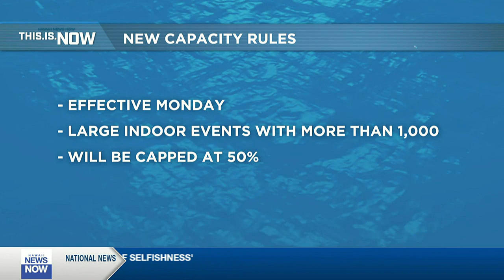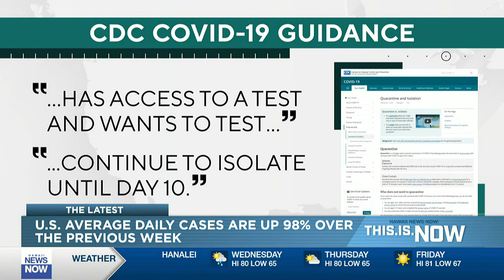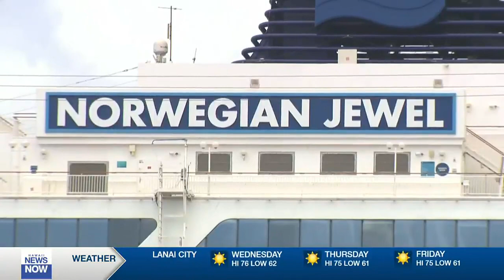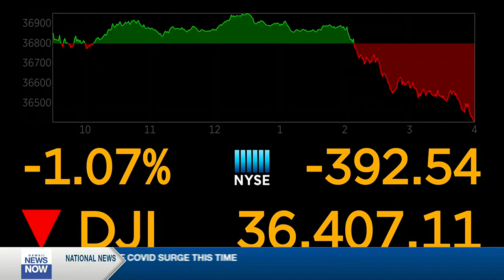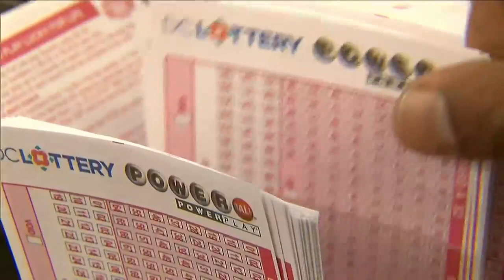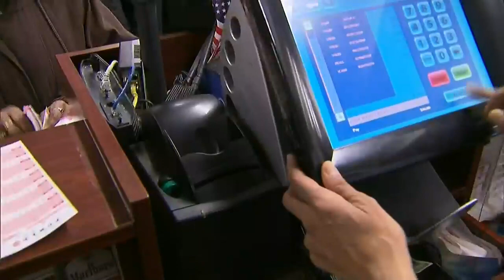This is Now (Jan. 5, 2022)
Honolulu Mayor Rick Blangiardi slashed capacity at large indoor events Wednesday amid an ongoing COVID surge while also once again stressing the need for personal responsibility and underscoring the importance of getting a booster shot.

“There’s no magic to this thing and it’s not all that complicated. Make good decisions. Get a booster,” Blangiardi said, in a morning news conference during which he also urged people not to get caught up in the “shock and awe” of skyrocketing COVID infections because Omicron is different than Delta.

The mayor and several health care leaders who joined him noted that Omicron produces milder symptoms for many, though it can still be very dangerous to those who are unvaccinated.